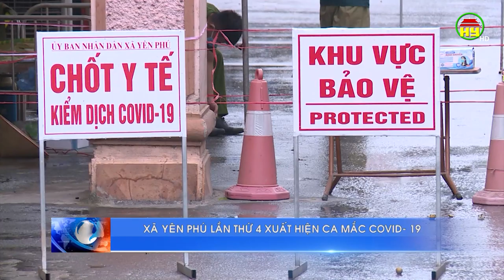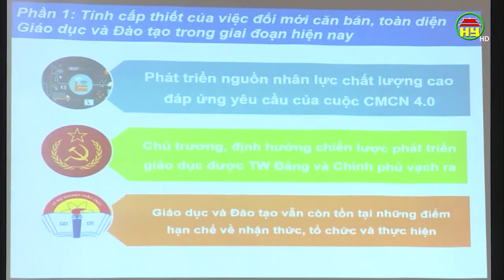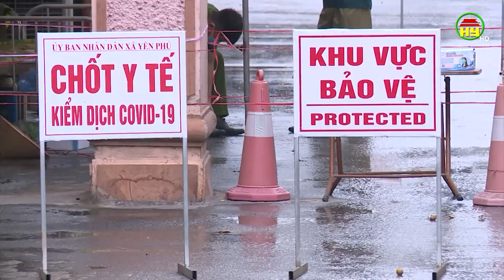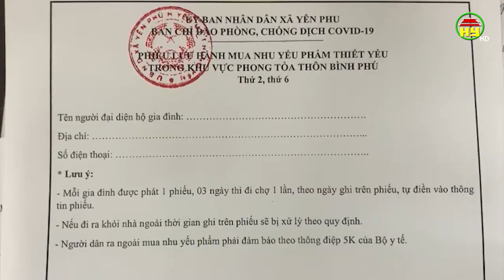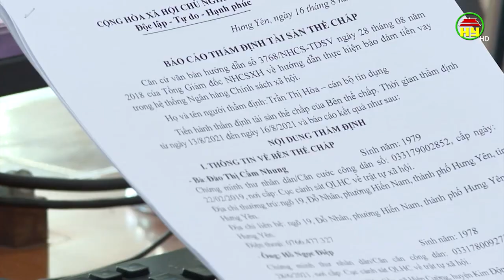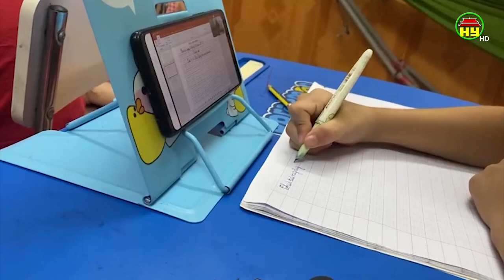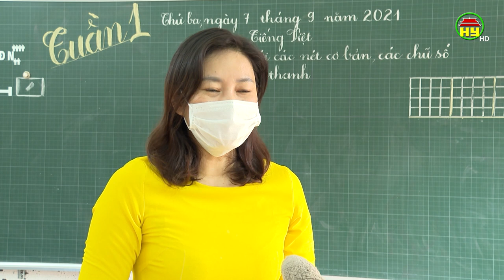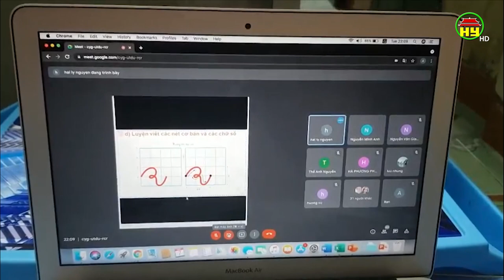Thời sự Hưng Yên thứ 4 ngày 8/9/2021